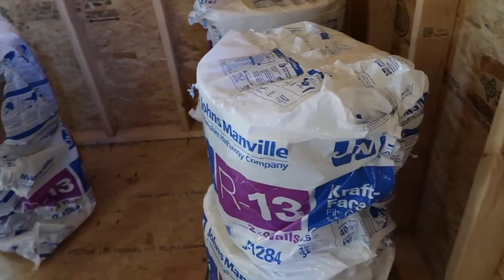COCINANDO CALDO DE XOCONOSTLE Y UNOS RICOS ELOTES!!